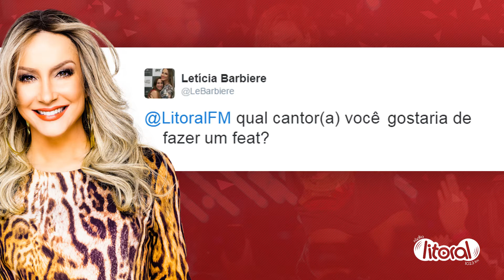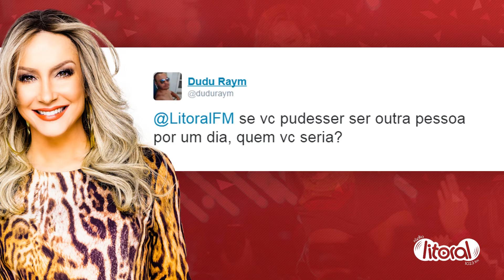Claudia Leitte responde perguntas do twitter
Seguidores e fãs da Claudia Leitte enviaram através do Twitter da rádio Litoral FM perguntas para que a cantora respondesse. Assista ao vídeo.